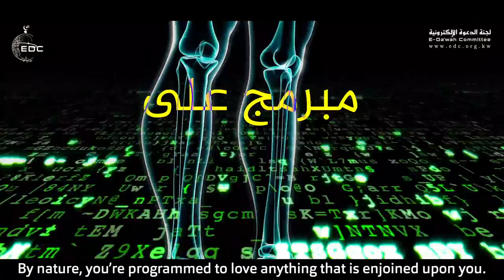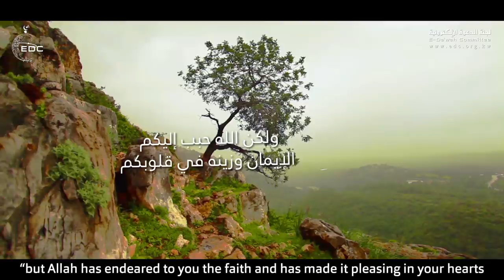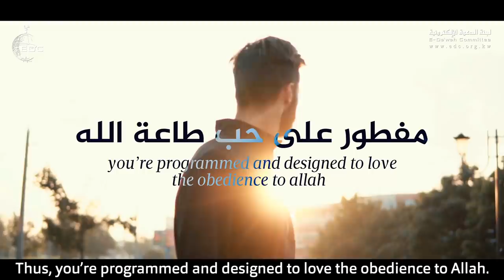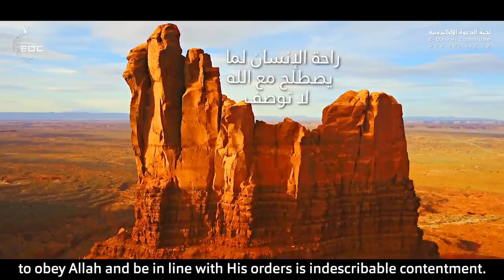قصة الصيدلية والأرنب، أنت مبرمج في أعماقك على كراهية الحرام || د. محمد راتب النابلسي